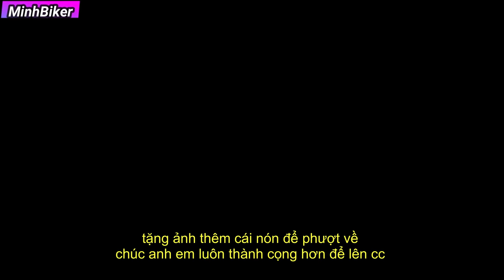Khách ở xa mua moto sẽ vui như thế nào - nhiều xe đẹp | MinhBiker